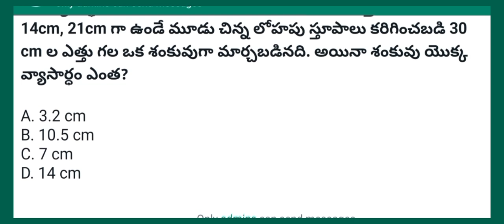నేటి గణిత ప్రశ్న - 16.01.2023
సమాధానం.. *C. 7 cm*